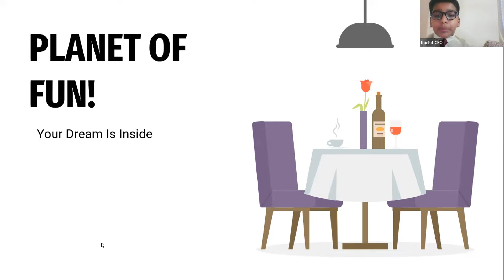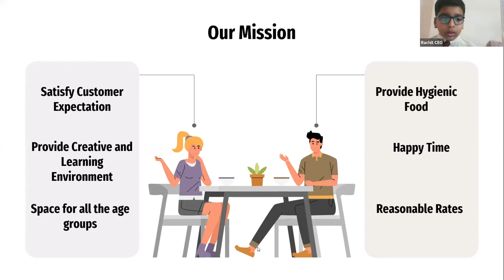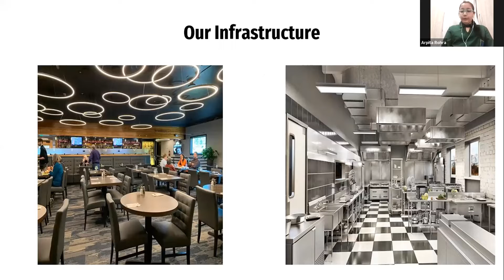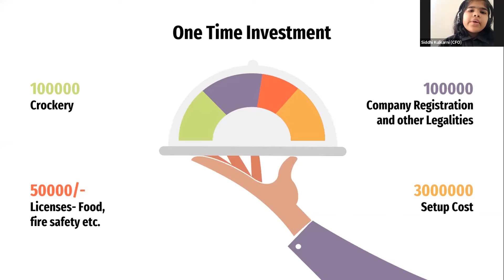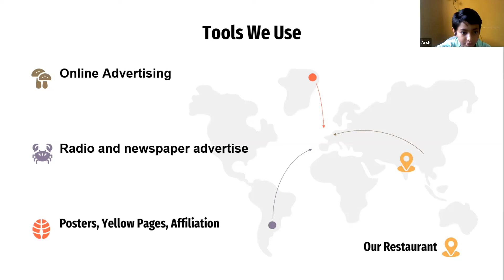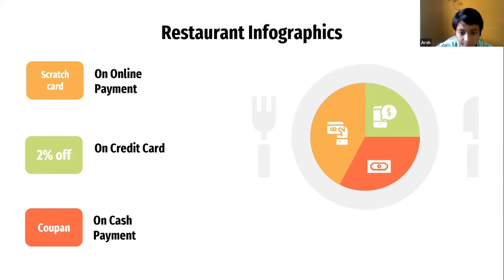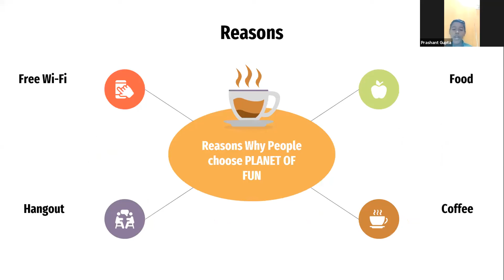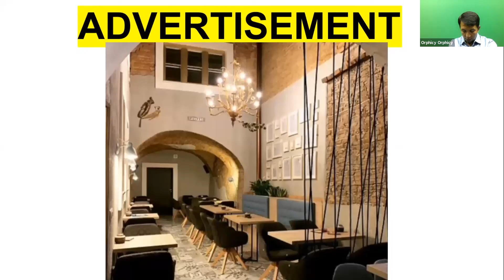Planet Of Fun | Orphicy MiniMBA For Teen | Shark Tank Finale | Business Plan Competition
If you also want to participate in Mini MBA for teens and perform in Orphicy's Shark Tank, register